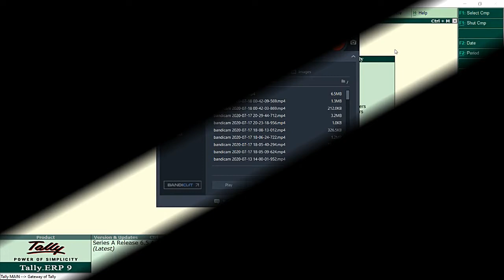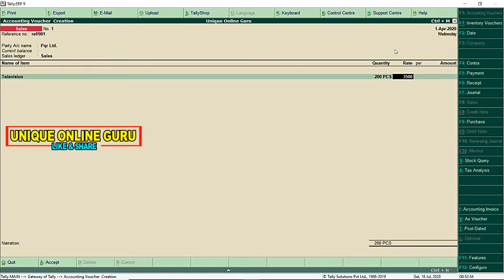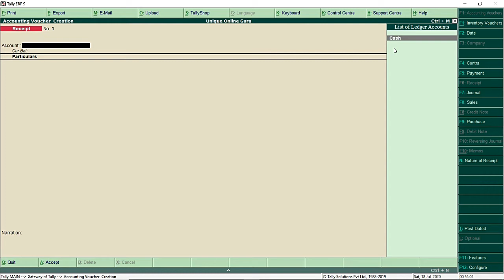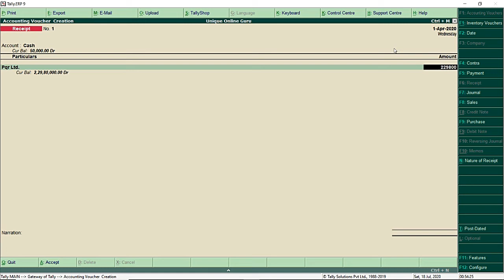GST Accounting Entries for Sale gst with other state | with calculation of output GST || Day 18